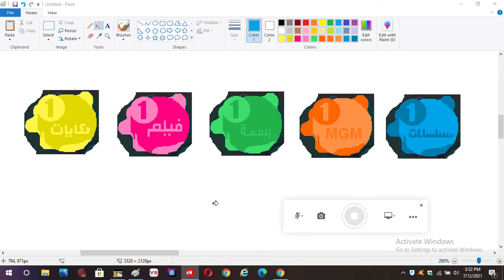New One Channels